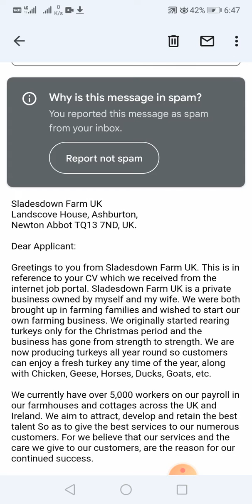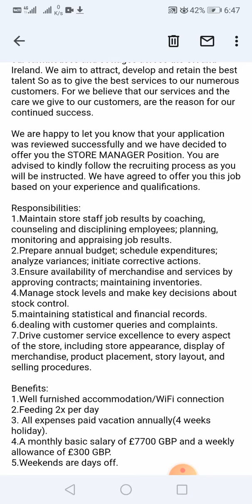International job scam UK targets Indian to become their feet licker Phishing alert Sladesdown Farm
They  ask for gbp great Britain pound.
International kidnap gang
Sladesdown Farm UK
Landscove House, Ashburton,
Newton Abbot TQ13 7ND, UK